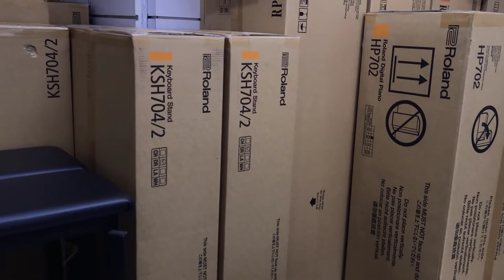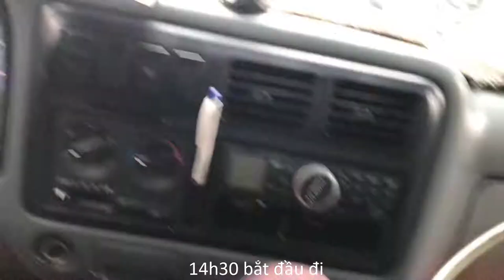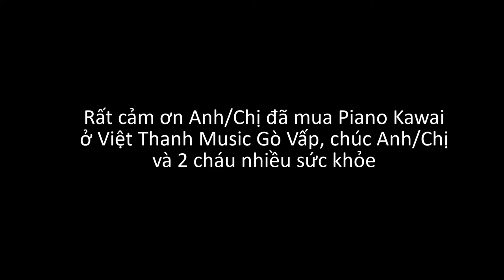#16 Quá trình giao đàn piano cơ TP. HCM đi TP. Vũng Tàu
Quá trình giao đàn piano cơ TP. HCM đi TP. Vũng Tàu